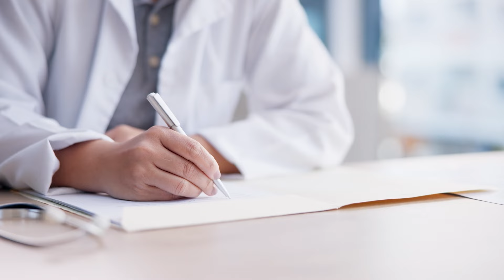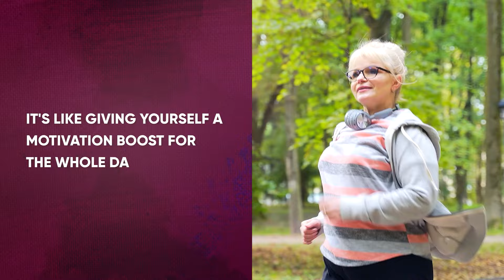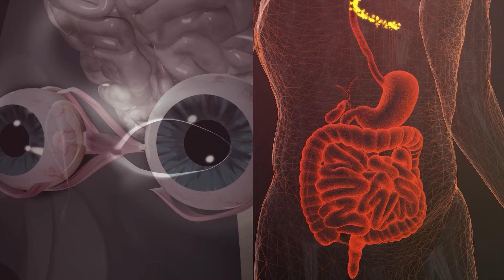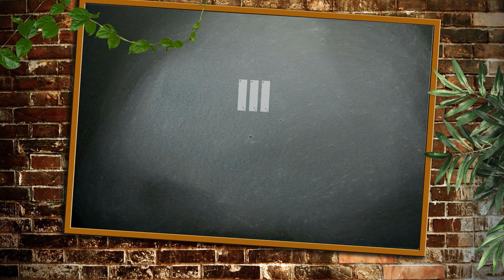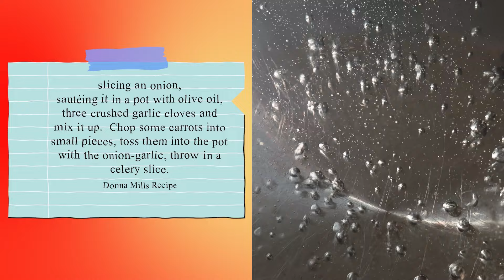At 83, Donna Mills Unveils Her Superhero Diet: Looking and Energized Like a 40-Year-Old!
Can you believe that Donna Mills is now 83 but how and why does she look as young as 52 and full of energy??!! She's not just defying time; she's rewriting the rules of aging, inspiring us all to embrace life with vitality and vigor, proving that age is merely a number inspiring us to live life to the fullest regardless of the years behind us. She makes it seem like she just walked out of her superstar role as Abby Cunningham in the 1980’s!

In today's video we look at At 83, Donna Mills Unveils Her Superhero Diet: Looking and Energized Like a 40-Year-Old!...

Inspired by Donna Mills (83) still looks 49 🔥 I AVOID 3 FOODS & Don't Get Old!

Inspired by Donna Mills' Reveals Her 5 Secrets for Ageless Beauty

Inspired by Donna Mills (82) Reveals Exercise, Diet & Skincare Routine

THE RECIPE
Ingredients:
▪1 onion
▪3 garlic cloves
▪2 carrots
▪3 celery stalks
▪2 potatoes
▪350g frozen peas
▪Salt, black pepper, red pepper, oregano, nutmeg
▪Fresh thyme or rosemary
▪Vegetable broth

Instructions:

▪Chop and mix veggies, add peas, spices, and broth.
▪Simmer for 20 mins until potatoes are tender.

For the croutons:

▪Cube bread slices, drizzle with olive oil, and sprinkle with seasonings.
▪Bake for 10 mins at 180°C (350°F).

Finish:

▪Blend soup until smooth.
▪Add cream, and bring to a boil.